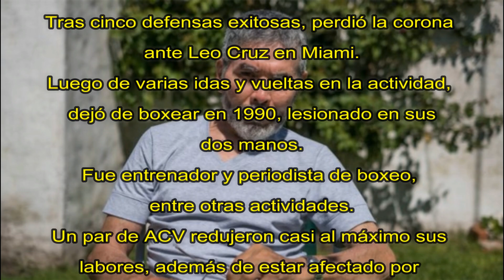ReKOrdando #132 - Leo Randolph vs Sergio Víctor Palma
Campeón olímpico y mundial, Leo Randolph, peleando como local en su estado de Washington, era gran candidato a retener el título súper gallo WBA ante el argentino Sergio Palma. Menuda sorpresa se llevó gran parte del mundo pugilístico casi desde el primer campanazo.